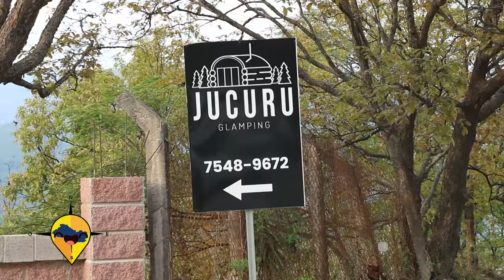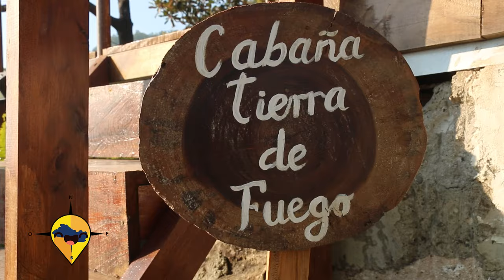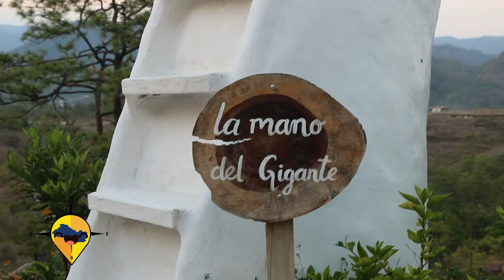ESTE ES EL SALVADOR JUCURU GLAMPING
Ubicado en Perkin Departamento de Morazán este mágico lugar ofrece una hermosa experiencia para disfrutar del clima de la montaña rodeado de la naturaleza y los mas bellos paisajes del oriente del país.-